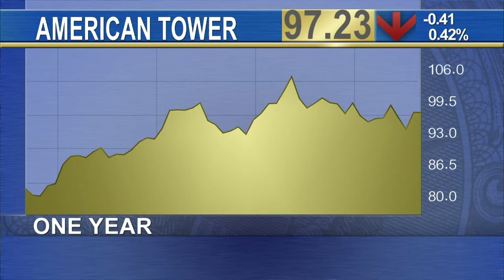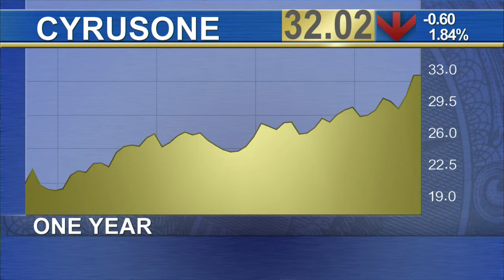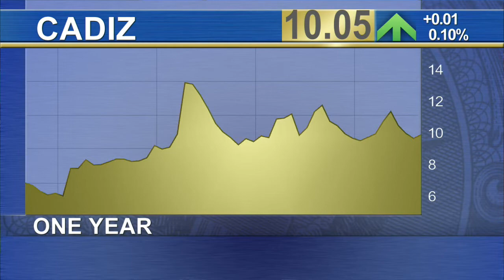Tap Into American Tower, Cyrusone and Cadiz Says American Assets CEO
American Tower will enjoy huge benefits from its recent acquisition of Verizon's cellular towers going forward, said Burl East, CEO of American Assets Capital Advisers. East added that American Tower is seeing a surge in demand for digital bandwidth as mobile use increases. Similarly, he is bullish on shares of Cyrusone, saying the data center real estate investment trust has a chance to double its revenue even without adding any real estate because of the massive demand for bandwidth. Finally, East is positive on Cadiz, saying the company is perfectly positioned to profit from the water crisis in California.